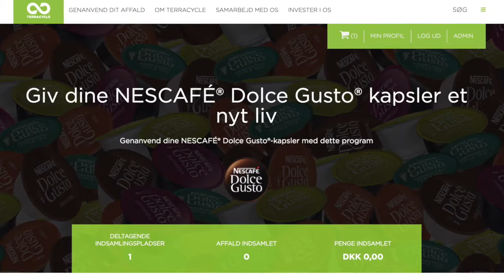Giv dine NESCAFÉ® Dolce Gusto® kapsler et nyt liv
NESCAFÉ® Dolce Gusto® tilbyder i samarbejde med TerraCycle® et gratis genanvendelsesprogram til NESCAFÉ® Dolce Gusto kapsler for at kunne give kapslerne et nyt liv.

For at sende dine kapsler til genanvendelse, skal du gemme dine kapsler, oprette en konto på og sende kapslerne til genanvendelse hos TerraCycle. Kapslerne sendes fra en af GLS´s PakkeShops.

Dette kan du gøre lige meget om du samler kapslerne som privatperson, organisation eller skole.

Dette program giver også deltagerne mulighed for at rejse midler til din favoritskole eller velgørenhedsorganisation.